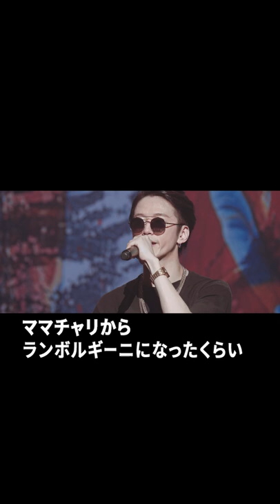Hilcrhyme MC2 - Hilcrhyme TOUR 2021-2022 FRONTIER」より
Hilcrhyme、ゲスト出演した相川七瀬、仲宗根泉（HY）との共演も収録した最新ツアーを映像作品化！
結成15周年を迎え、自己最多となる全国28カ所で開催した「Hilcrhyme TOUR 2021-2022 FRONTIER」のファイナル、2022年1月22日TOKYO DOME CITY HALL公演が、
Blu-ray/DVD/CDの3形態で作品化され、6月22日（水）に発売。
Blu-ray/DVDにはボーナス映像として、本ツアー中2021年12月18日沖縄・桜坂セントラル公演
のみで実現した仲宗根泉(HY)との共演「事実愛 feat. 仲宗根泉（HY)」の貴重ライブ映像を収録！

Blu-ray（1枚組）POXE-12103 ¥7,480（税込み）¥6,800（税抜き）
DVD（1枚組）POBE-12115 ¥6,380（税込み）¥5,800（税抜き）
CD（2枚組）POCE-12184/5 ¥4,400（税込み）¥4,000（税抜き）

Hilcrhyme TOUR 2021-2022 FRONTIER アンコール公演を開催！
Hilcrhyme LIVE 2022 FRONTIER -戒-
6/23(木) 東京・Zepp DiverCity(TOKYO)
OPEN 17:30 / START 18:30